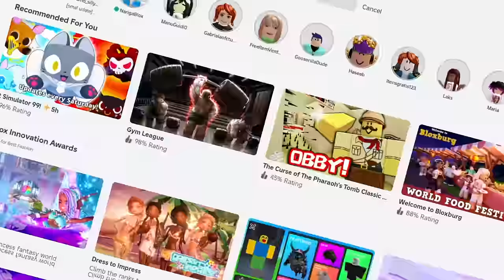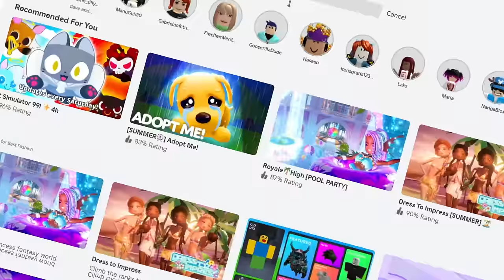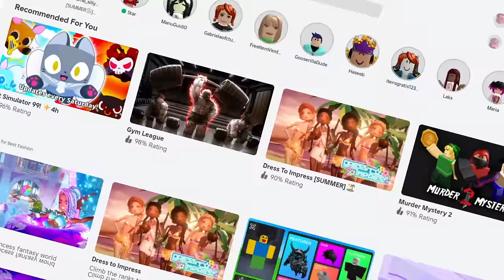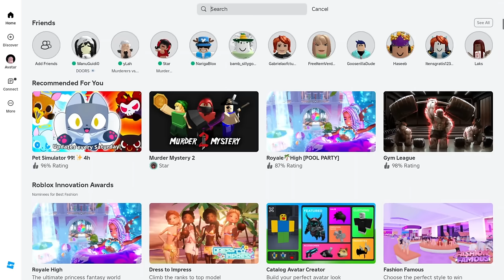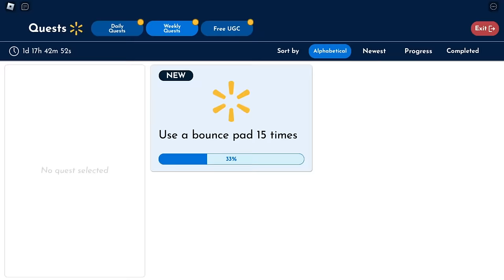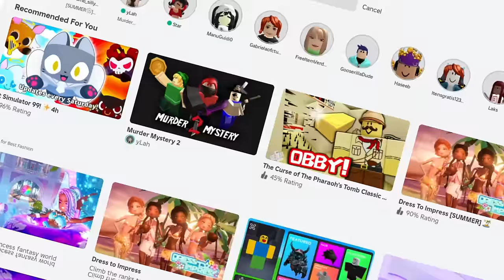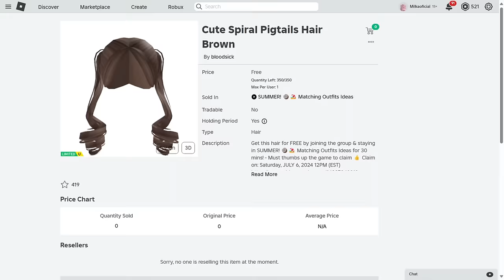PEGUE AGORA 15 CABELOS GRÁTIS e 10 ITENS GRÁTIS NO ROBLOX(2024)😯